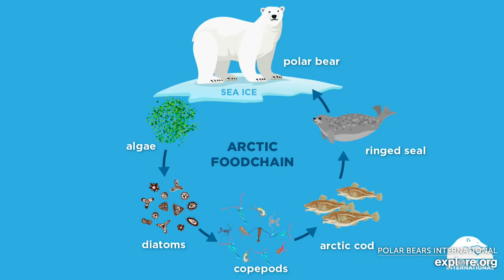Survival of the Fattest - Polar Bears | Tundra Connections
For polar bears, fat is where it’s at! Unlike many other species, polar bears are healthy when obese: their blubbery diet helps them survive and thrive in their harsh environment. Tune in to learn about why this is one bear that does not need to eat its fruits and veggies. - Churchill - Manitoba, Canada